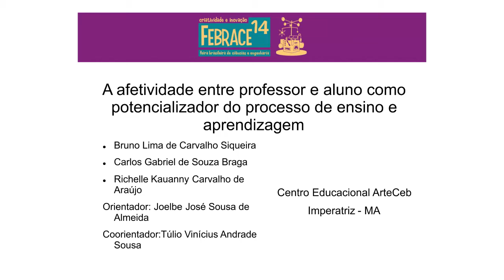A afetividade entre professor e aluno como potencializadora do processo de ensino-aprendizagem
Vídeo de divulgação do Centro Educacional ArteCeb para a 14 FEBRACE (Feira Brasileira de Ciências e Engenharia).